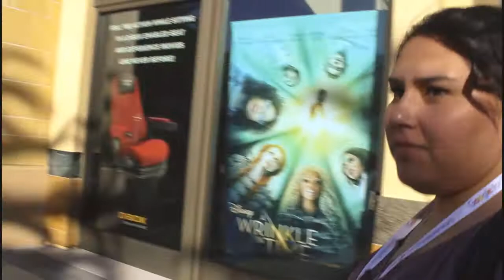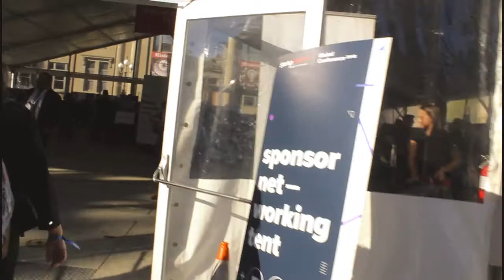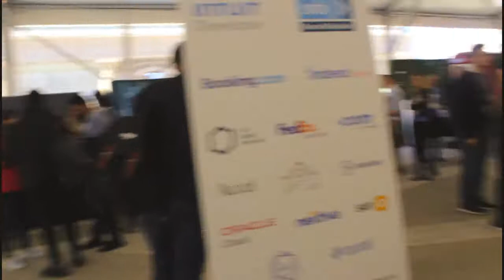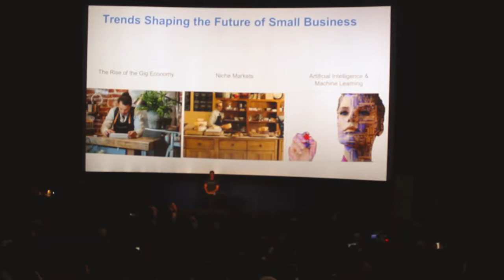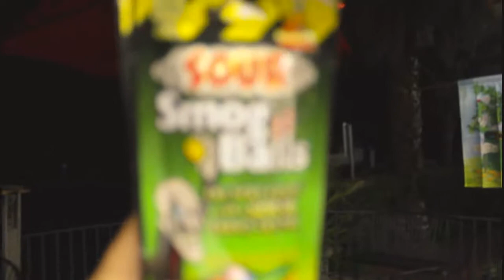Start up grind Google Global Conference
Sorry for the horrible camera quality, not so sure why my camera was focusing on some parts and not on others. Might have been from me moving around a lot, oops!:) Any who, this was a small blog from inside the start up grind with my college entrepreneur friends, I wanted to put together this small video to show our journey of small business entrepreneurs and how we have made it so far as to enjoy trips such as these. We had such blast and I just want to thank all my peers that made it out that day, it was a hell of a road trip that we made and we really did bond through it. I wish all the entrepreneurs in the entire world could have been as lucky as I was to experience this trip with my entrepreneur friends, they really made it interesting for me through all the laughs and smiles I witnessed!